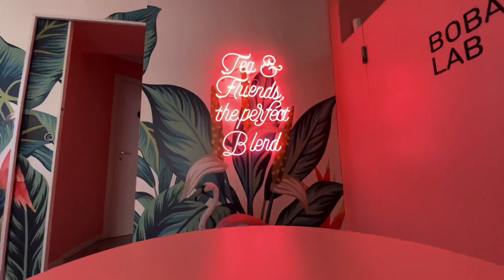THE GORGEOUS ITALIAN CITY OF THE FORMULA 1 GRAND PRIX / MONZA AFTERNOON WALK 2021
ITALY 4K // THE CITY OF THE FORMULA 1 GRAND PRIX // ITALY AFTERNOON WALK 2021 // Monza town //

[4K]🇮🇹Italy Summer Walk

Monza, city of art and culture, values ​​that are also breathed in the street. Monza, a city that excites and amazes, fascinates and makes you fall in love. Monza, city of good taste and friendship lived in the alleys adorned with vines and in front of a coffee in the elegant bars with a romantic air.
Spring afternoon, sunny and fragrant, among crowded open-air bars and ice cream parlors besieged by families.
I invite you to a taste of the sweet city of green Brianza, where the Formula 1 Grand Prix of Italy takes place.

MY GEAR:

MOZA mini P

IPHONE 11 PRO MAX

RING LIGHT

SELFIE STICK

Video girato in 4K dalla sottoscritta. Si consiglia una visualizzazione in una risoluzione il più alta possibile per apprezzare al meglio il contenuto del video.

Video produced by myself entirely.
No part of this video may be used for personal or private use without written permission from me.